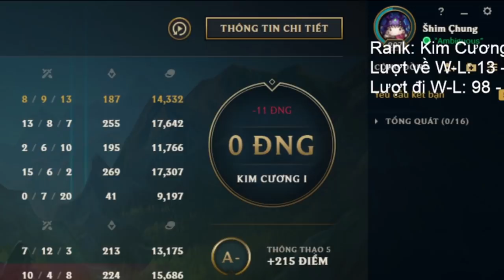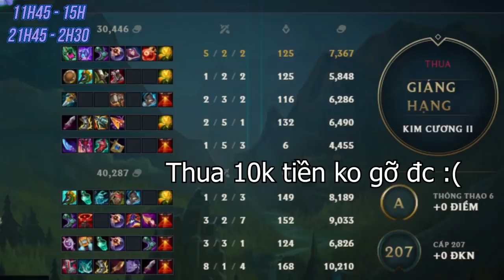(155 TƯỚNG LÊN THÁCH ĐẤU) TẬP 29: LỐI CHƠI AKSHAN HIỆU ỨNG ĐÒN ĐÁNH HÀN QUỐC CÓ HIỆU QUẢ? | iLoda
➥ Lịch Live: 2 ca Stream mỗi ngày:
- Ca 1: 11h45 - 15h - Chơi TFT
- Ca 2: 21h45 - 2h30 - Chơi LOL
Các buổi Stream sẽ bắt đầu ở Youtube xong qua Nimo.tv/iLoda

iLoda, lol, thách đấu liên minh, đấu trường chân lý, league of legends, dau truong chan ly, DTCL, TFT, teamfighttactics, lien minh huyen thoai, liên minh huyền thoại,